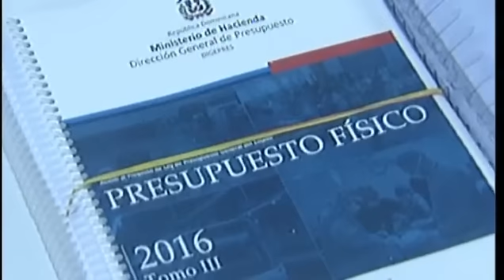Congreso inicia discusión del Presupuesto del próximo año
La comisión bicameral que estudia el Presupuesto General del Estado de 2016, tuvo hoy su primera reunión de trabajo donde se acordó recibir este miércoles al ministro de Hacienda, Simón Lizardo.